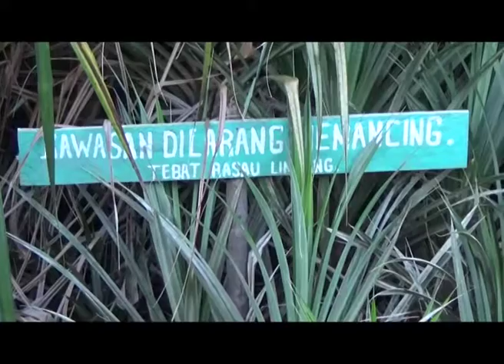KAWASAN GEO SITE TEBAT RASAU TERANCAM PUNAH